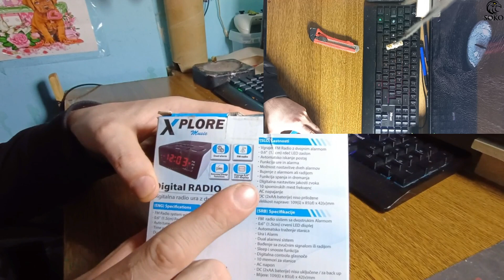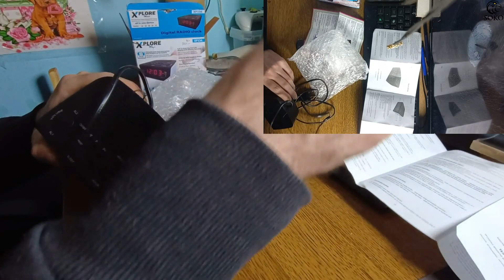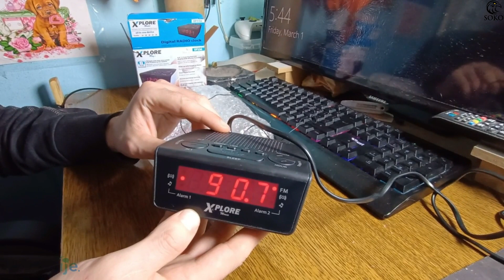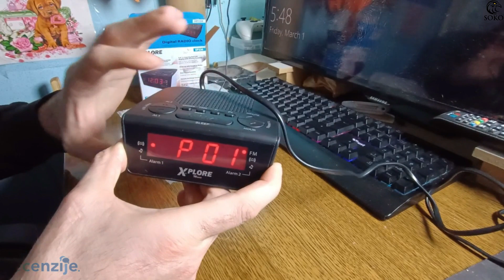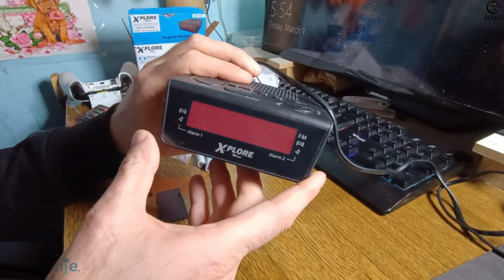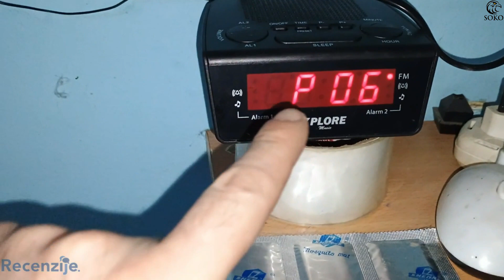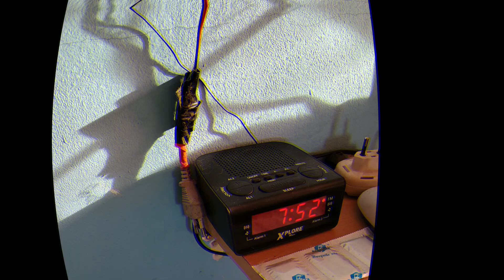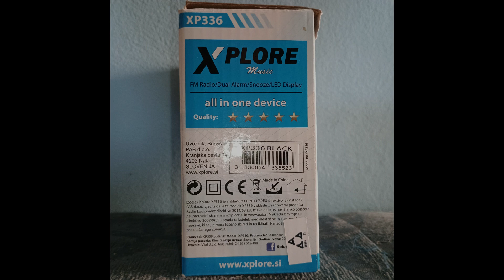BUDILNIK - (XPLORE Radio Sat XP336)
Sokolovi i Sokolice predstavljam vam XPLORE Radio budilnik koji sam davno hteo kupiti, volim naravno muuiku a i volim da imam uvid u vreme čisto da znam kad sam negde zakasnio 😄😁.
Ovaj moćan radio budilnik sam testirao oko mesec dana i pokazao se super, alarme nisam koristio al je radio 24h/dnevno i ok je stvar, moćan je po tome što ima dva alarma a za celokupni opis ovog bidilnika imamo dole u opisu kao i na kraju klipa.

Ako vam se sviđa lajkujkujte predplatite se, a vi koji ste predplaćeni hvala.

Veliki pozdrav želi vam vaš SOKO.

XPLORE Radio Sat XP336 CRNI

Tip Radio sat Karakteristike Radio sat koji poseduje FM radio sa duplim alarmom, LED dispej crveni , snooze sleep funkcija, automatska pretraga stanica, časovnik, budjenje alarmom ili radiom, mogućnost memorisanja 10 stanica.

FM radio sa duplim alarmom
Mogućnost memorisanja 10 stanica
0,6" LED dispej (crveni)
Snooze/sleep funkcija
Automatska pretraga stanica
Časovnik.

DC napajanje: 2 x AAA baterije (nisu uključene)
Boja: Crna
Cena: 2.799,00